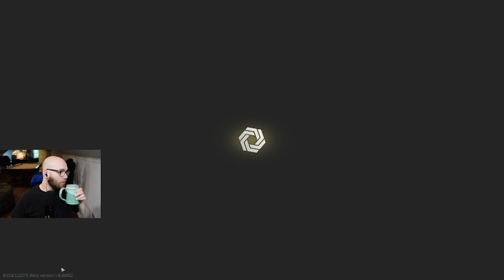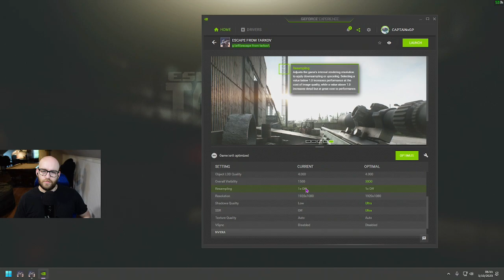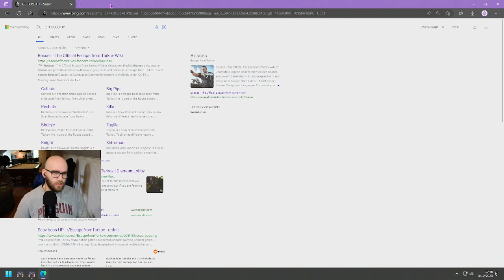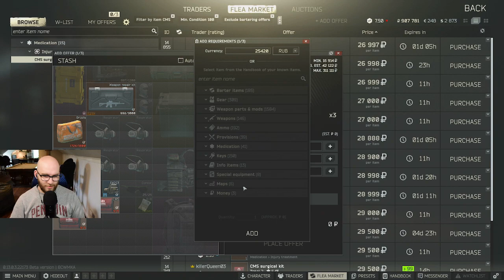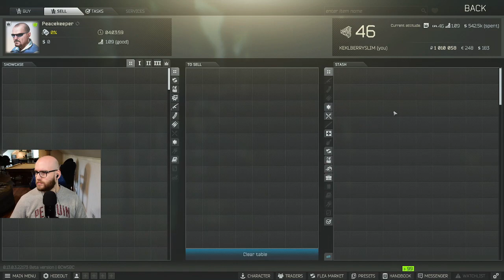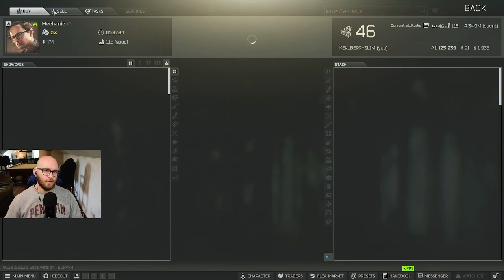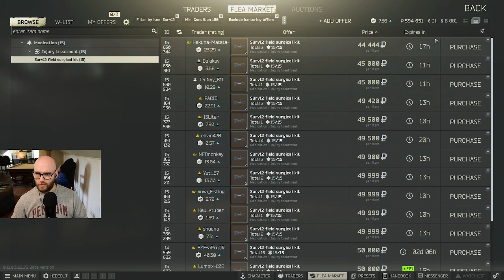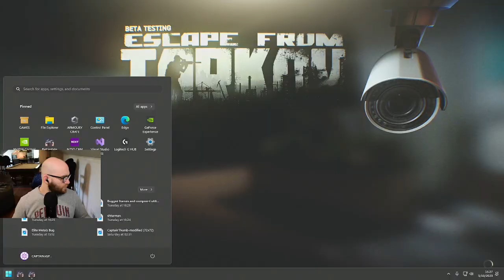Escape From Tarkov VODS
03/10/2023 Rough day in Tarkov